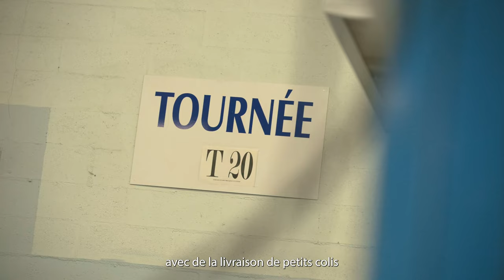À la découverte de l’ESS – Episode 4 : L'entreprise adaptée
À l’occasion du Mois de l’ESS, Saint-Quentin-en-Yvelines vous propose de découvrir en images la diversité des structures saint-quentinoises de l’économie sociale et solidaire. Dans cet épisode, rencontre avec Claire Aussant, Directrice générale chez YLS-Logistique.